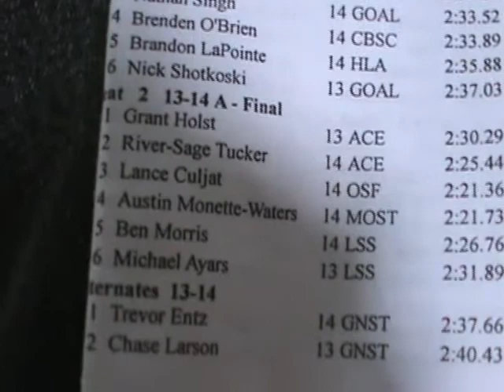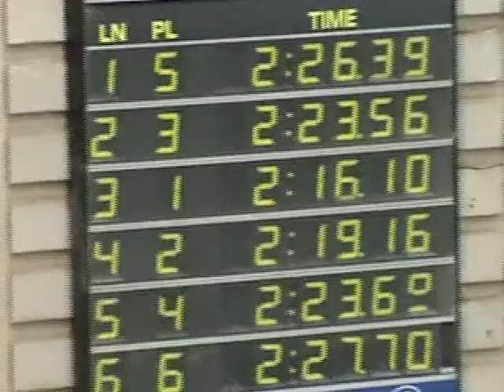Austin's First Ever Sectional Cut 200yd Breaststroke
March 2013 at age 14 race final race of day after swimming the mile at prelims and the 200 IM at both prelims and finals.  This is "A" Final Age 13-14 USA Swimming Division 1 Midwestern Swimming Championships.